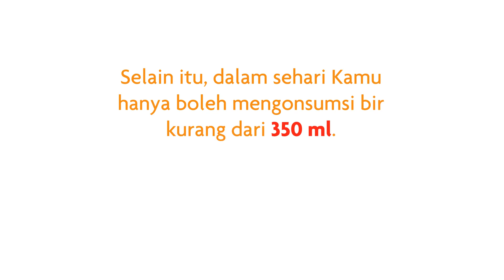SELAMAT HARI PENCINTA BIR!!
Bir tergolong dalam jenis minuman keras, sehingga hanya yang telah berusia 21 saja yang boleh menikmatinya. Setiap 7 September, berbahagialah para pencinta bir!

Wah, Kamu musti meminta teman untuk mentraktir minuman ini, nih!

Kamu juga bisa selalu update tentang informasi kesehatan, percintaan, bahkan fakta menarik lainnya dengan

Stay healthy!